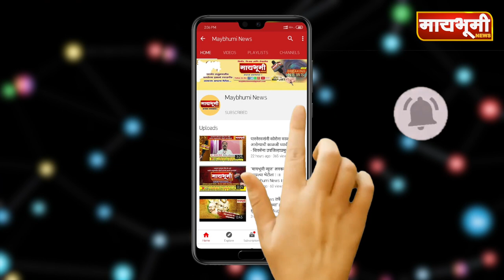पारनेर तालुक्यात लॉकडाऊनचा पुरता फज्जा